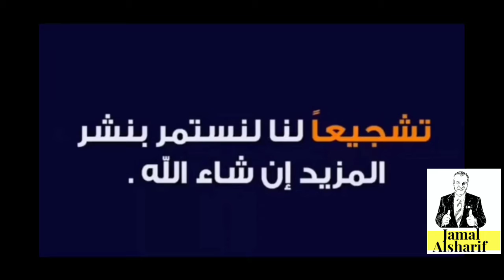عمر و آدم فتح و مراجعة صندوق كبير و غالي